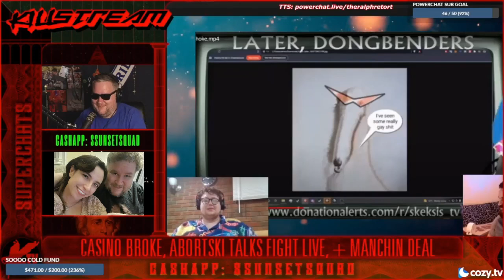the legendary Ralphad%%% - Killstream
In an effort to correct Gator's version of events, Ralph's fiance May talks about how they both wound up having sex in the car and while Ralph went to visit her and Digibro. Ralph has now had 2 women gush and give first-hand testimony about how good he lays down the pipe. The Ralphamale stays eternally winning.

Clip taken from:
TBD